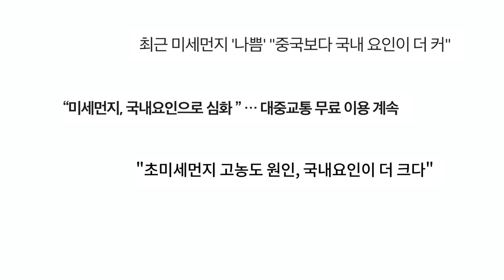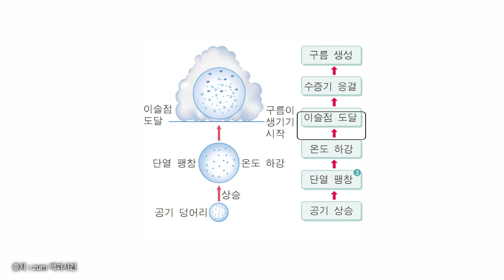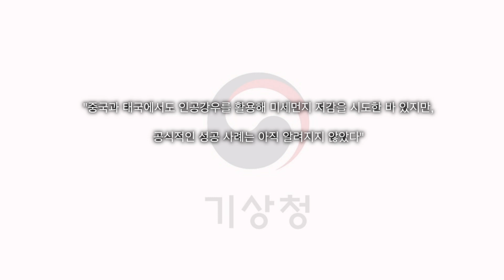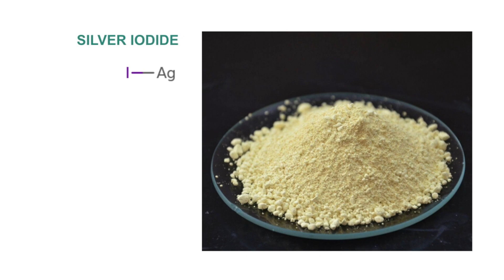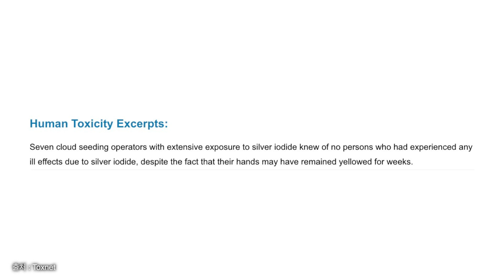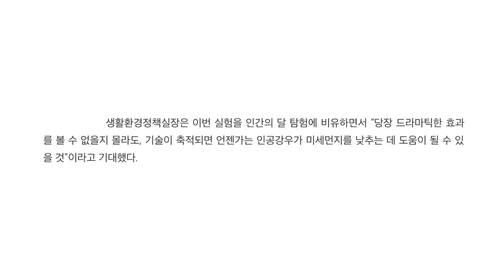인공강우는 중국발 미세먼지를 막을 수 있을까?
거리에서 만나는 아이들의 웃는 얼굴을 보기가 어렵습니다. 안타깝게도 몇년사이 우리나라는 이제 마스크를 써야만 밖을 나갈 수 있는 나라가 되었습니다.
그러던 최근 반가운 소식이 들립니다. 중국발 미세먼지를 막기 위해 정부에서 인공강우 실험은 진행한다는 것이죠. 과연 인공강우는 중국발 미세먼지를 막을 수 있는 효과적인 대책이 될 수 있을까요?